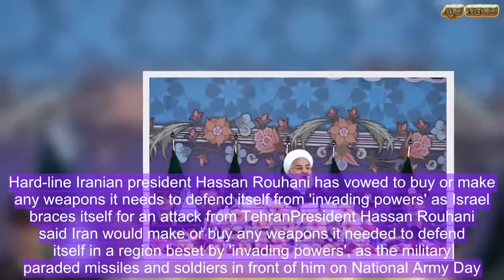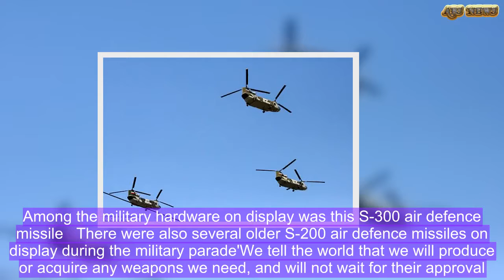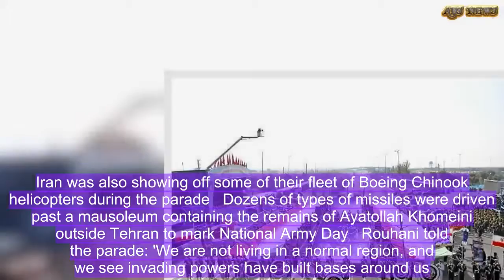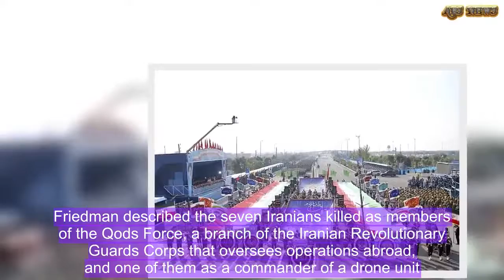Iran vows to 'make or buy any weapons it needs' during military show | ABS US DAILY NEWS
Hard-line Iranian president Hassan Rouhani has vowed to buy or make any weapons it needs to defend itself from 'invading powers' as Israel braces itself for an attack from TehranPresident Hassan Rouhani said Iran would make or buy any weapons it needed to defend itself in a region beset by 'invading powers', as the military paraded missiles and soldiers in front of him on National Army Day.Fighter jets and bombers flew overhead as Rouhani told the Tehran crowd and a live TV audience on Wednesday that Iran's forces posed no threat to its neighbours.   Among the military hardware on display was this S-300 air defence missile   There were also several older S-200 air defence missiles on display during the military parade'We tell the world that we will produce or acquire any weapons we need, and will not wait for their approval ... We tell our neighbouring countries that our weapons are not against you, it's for deterrence,' Rouhani said.'We are not living in a normal region, and we see invading powers have built bases around us. Disregarding the principles of international law, they intervene in regional affairs and invade other countries without U.N. permission,' Rouhani added.U.S., British and French forces pounded Iran's ally Syria with air strikes early on Saturday in retaliation for a suspected April 7 chemical weapons attack, which they blame on Syrian President Bashar al-Assad's government.Britain, France and Germany have proposed fresh EU sanctions on Iran over its ballistic missiles and its role in Syriaâs war, in a bid to persuade U.S. President Donald Trump to preserve the 2015 nuclear deal with Tehran.   Personnel from all branches of the Iranian military were participating in today's parade   Not all of the hardware on display looked cutting edge such as this air defence gun   Several Iranian Army helicopters including this Bell AH-1 Cobra were involved in the paradeTrump has delivered an ultimatum to the European signatories to fix what he saw as the 'terrible flaws' of the deal, threatening to refuse to extend U.S. sanctions relief on Iran.U.S. sanctions will resume unless Trump issues fresh waivers to suspend them on May 12.   Iran was also showing off some of their fleet of Boeing Chinook helicopters during the parade   Dozens of types of missiles were driven past a mausoleum containing the remains of Ayatollah Khomeini outside Tehran to mark National Army Day   Rouhani told the parade: 'We are not living in a normal region, and we see invading powers have built bases around us. Disregarding the principles of international law, they intervene in regional affairs and invade other countries without U.N. permission'Now, Israel is bracing itself for an attack directly from Iran, launched by the country's Revolutionary Guard Corps, to avenge the seven dead soldiers killed on April 9.The IDF reportedly believe an attack by the Iranian army will be launched from one of the bases they control in a